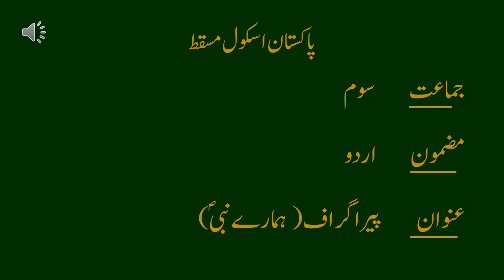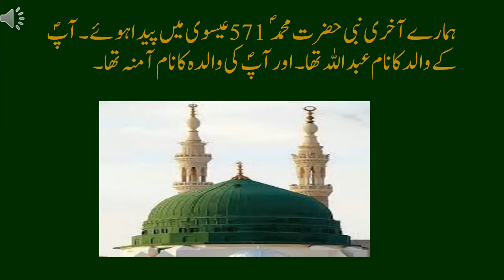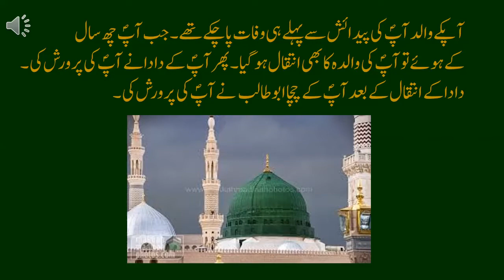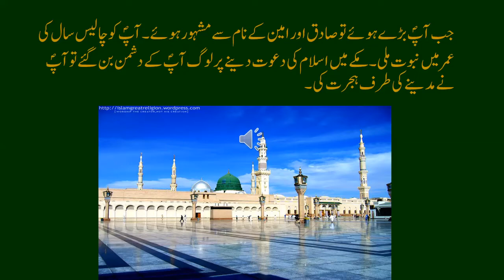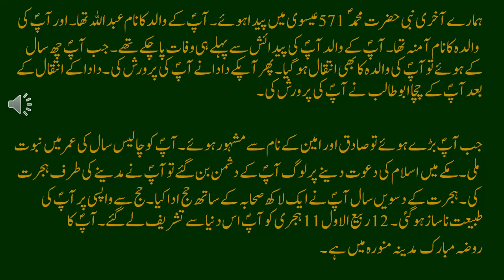Grade 3 Urdu: ہمارے نبی